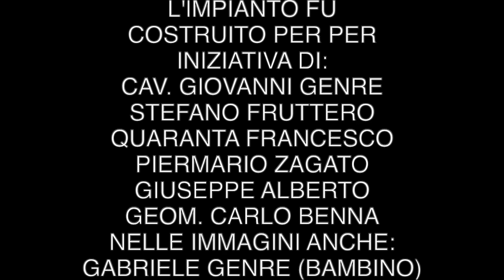Prà Grant. La costruzione dello ski-lift. Pian Regina, 1975.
Le immagini originali tratte dall'archivio della famiglia Zagato della costruzione dello ski-lift Pra Grant.
Montaggio: Davide Giordano
Testo: Elena Cischino
Voce: Giuseppe Bottero